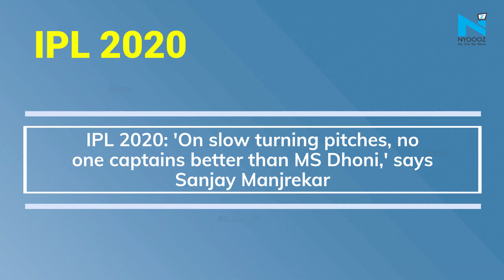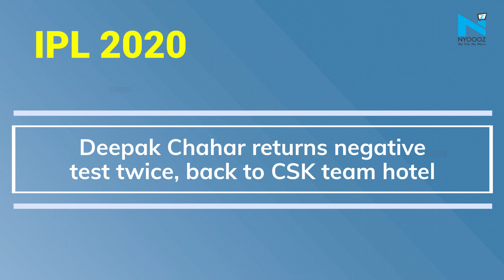BCCI anti-corruption unit arrives in UAE: All the major updates on IPL 2020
Preventing corrupt approaches through social media will be the focus of BCCI's anti-corruption unit (ACU) in the upcoming closed-door IPL, ahead of which the watchdog will educate players through video-counselling rather than physical sessions. An eight-member BCCI team, led by Ajit Singh, landed in Dubai